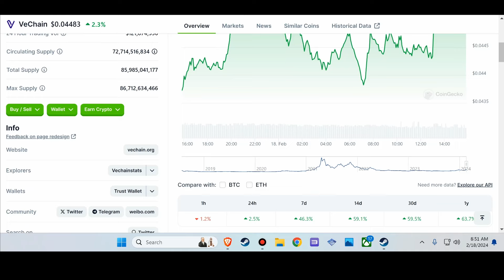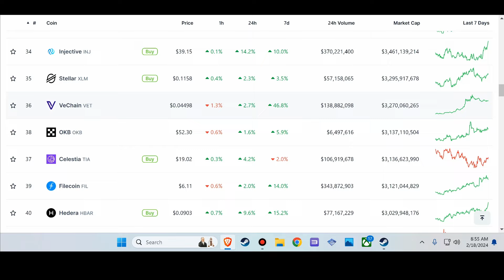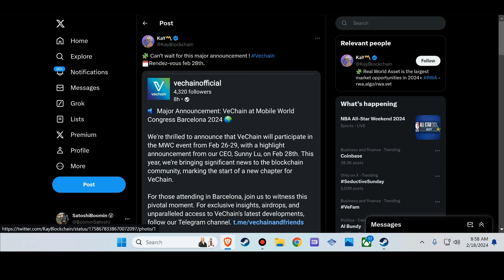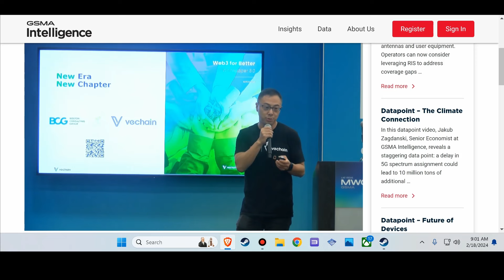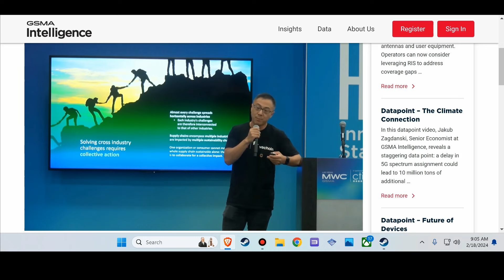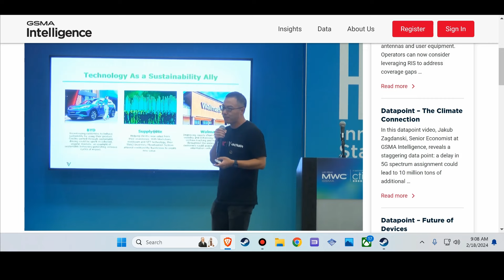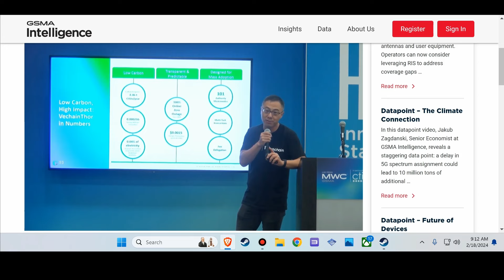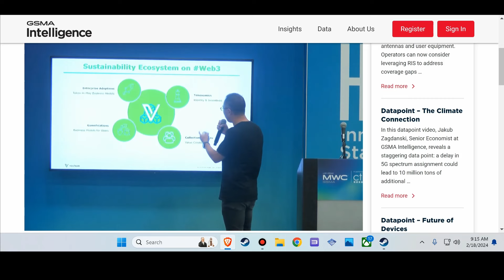VeChain VET News VeChain Keeps PUMPING! VET Sunny LU MWC 2023!